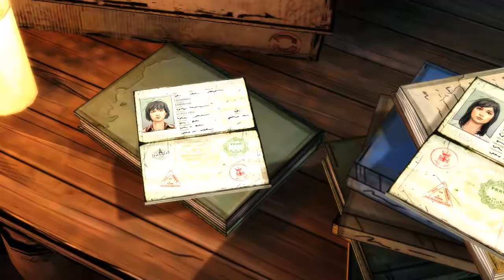В ожидании - The Walking Dead - Michonne Episode 3 часть 5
Пятая часть прохождения игры о персонаже комикса The Walking Dead - Michonne.

Лодка Спутник:
02:34 - Флешбек, Мишонн на лодке 2 недели назад
03:02 - Разговор с Оуком
03:34 - Выбор, сделать глоток или оказаться (сделал глоток кофе с виски)
06:19 - Выбор, присоединиться к игре или отказаться (сказал чтобы сдавали на меня)
Дом Фэйрбенксов:
07:24 - Сэм бьет Рэндалла, выбор, удержать Сэм или оттащить Пейдж (выбрал удержать Сэм)
09:06 - Разговор Мишонн с Нормой
13:58 - Разговор Пейдж и Мишонн с Сэм
16:06 - Сэм хоронит отца, выбор, помочь или остановить Сэм (помог Сэм)
17:00 - Разговор с Джеймсом
20:37 - Разговор с Питом
23:08 - Разговор с Рендаллом
25:16 - Флешбек, Мишонн видит дочерей в коридоре
25:55 - Разговор с Алексом
29:37 - Разговор с Пейдж

Мой компьютер:

Процессор: Intel Core i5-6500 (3,2-3,6 GHz)
Видеокарта: GeForce GTX 1060 GAMING X 3G (3Gb)
ОЗУ: DDR4 8 Gb (2133 МГц)
Монитор: Samsung C24F396FHI (Full HD 1980x1080, 72 Гц)
Мышь: A4Tech Bloody V3
Геймпад: Microsoft Xbox 360 Controller